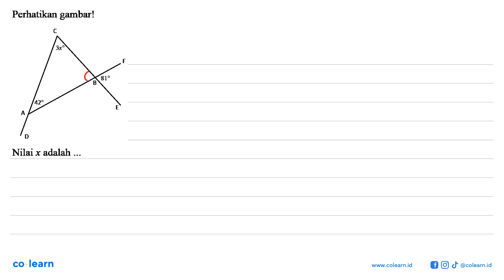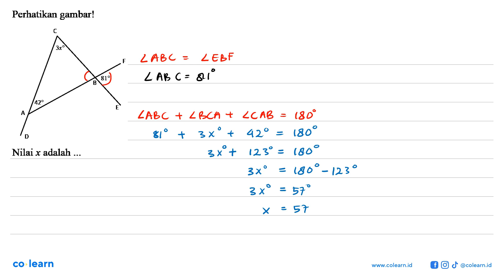Perhatikan gambar! 3x 81 Nilai x adalah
00:00 : Bedah Soal
01:00 : Konsep, rumus dan pengertian Hubungan Antarsudut
01:18 : Langkah penyelesaian soal
00:42 : Jawaban akhir
01:12 : Penutup